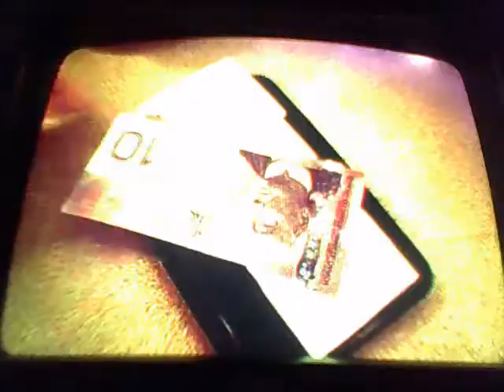OMNI News Cantonese Thu July 1 2010.wmv